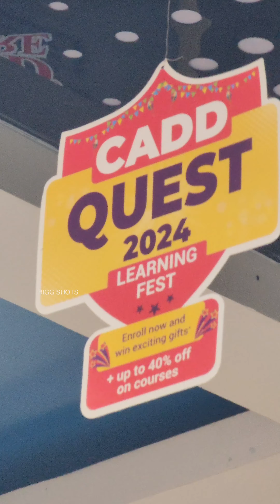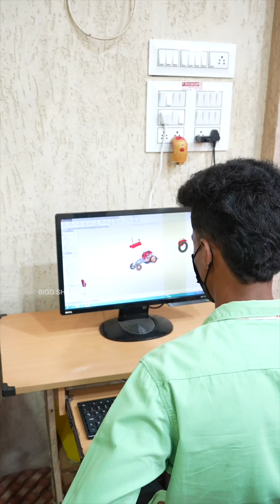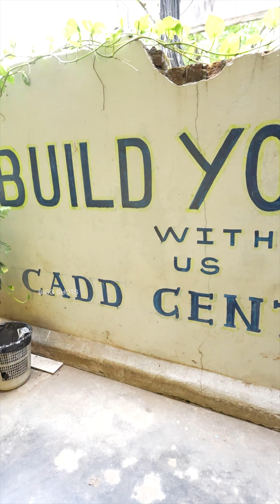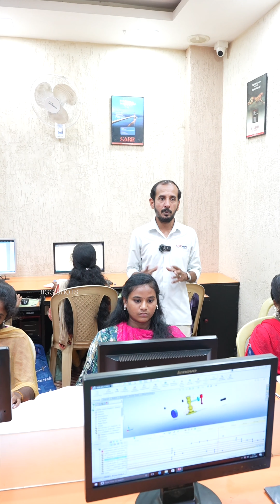படிச்சி முடிச்சதும் என்ன Additional Courses பண்ணா Job கிடைக்கும்!!😍 | CADD Centre Mannargudi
படிச்சி முடிச்சதும் என்ன Additional Courses பண்ணா Job கிடைக்கும்!!😍 | Mechanical முதல் IT வரை அனைத்து துரைக்கும் Software Training!!😱 | CADD Centre Mannargudi